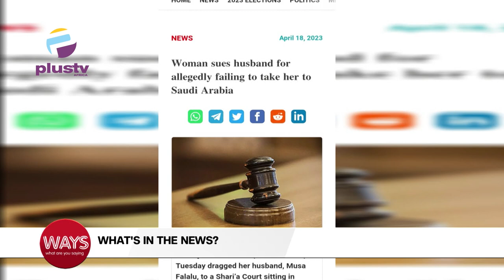16-Year-Old Shot After Ringing Wrong Doorbell | Dead Stoway Found On KLM Flight From Lagos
00:00 - World Heritage Day
03:57 - 16-Year-Old Shot by Homeowner After Ringing Wrong Doorbell
07:29 - Women Sues Husband For Alledgely Failing To Take Her To Saudi Arabia
09:26 - Dead Stoway Found On Klm Flight From Lagos